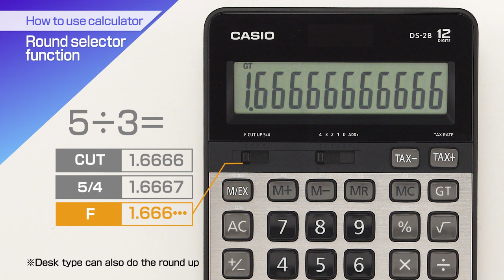CASIO【How to use calculator Round selector function】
How to use keys for fast and efficient calculations.